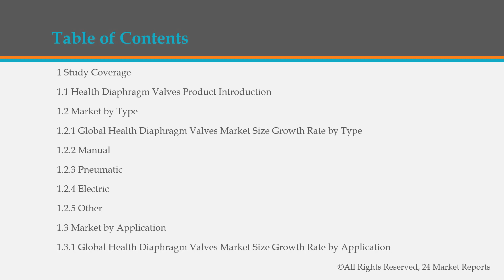Health Diaphragm Valves Market Size, Manufacturers, Supply Chain, Sales Channel and Clients, 2020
Health Diaphragm Valves market is segmented by region, by country, company, type, application and by sales channels. Players, stakeholders, and other participants in the global Health Diaphragm Valves market will be able to gain the upper hand as they use the report as a powerful resource.